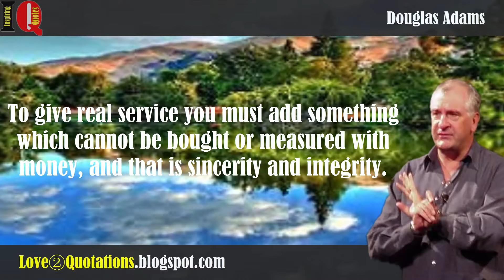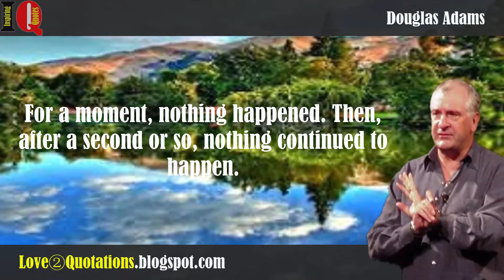Douglas Adams Inspiring Quotes About love, Money, Service, Integrity - COMPILATION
love, Money, Service, Integrity